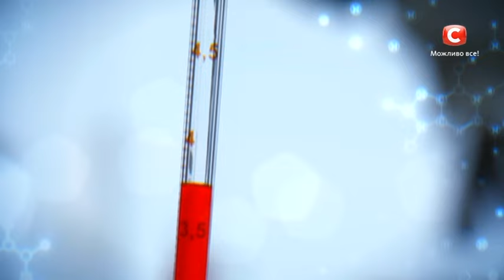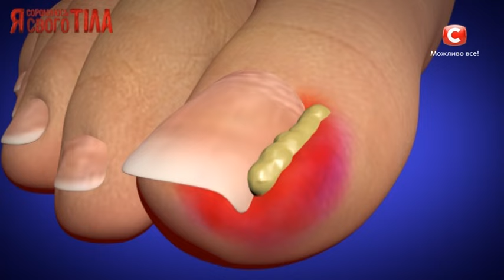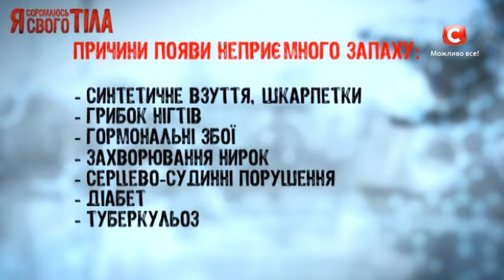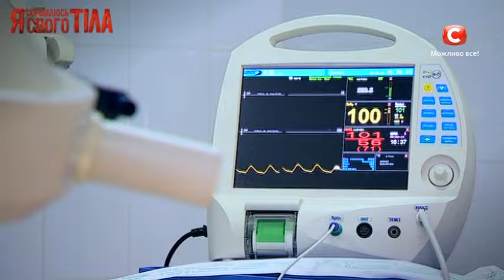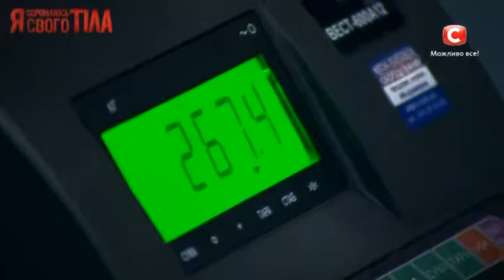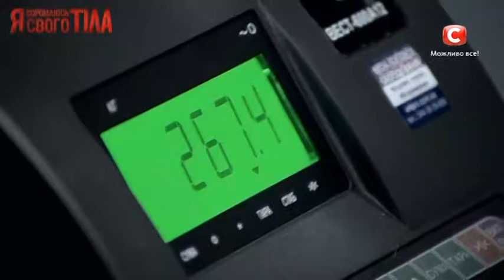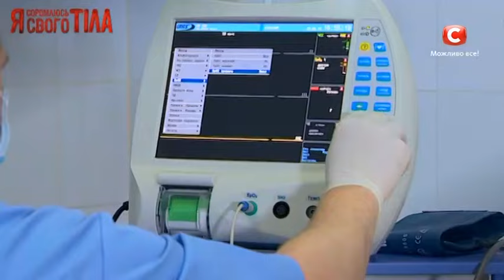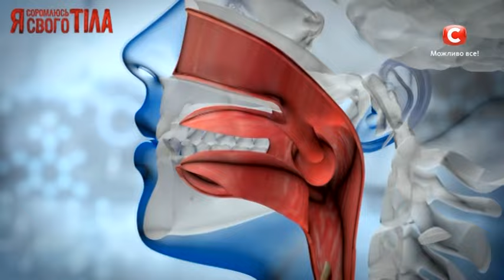В 30 лет женщина весит почти 268 килограммов - Я соромлюсь свого тіла - 12.03.15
Врачи проекта «Я соромлюсь свого тіла» продолжают помогать пациентам не только в столице Украины, но и во всех уголках страны. Поэтому медицинский трейлер отправился в Запорожье, где Людмила Шупенюк, Валерий Ославский и Екатерина Безвершенко продолжат помогать пациентам и проведут новые эксперименты.